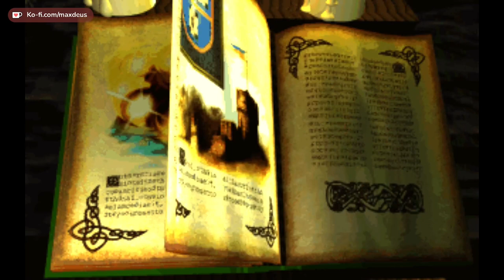The Elder Scrolls Daggerfall ⚔️ 109: Sheogorath und das Numidium (Ende) | Blind Unity Lets Play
Der uralte Golem Numidium, eine mächtige Waffe, die einst vom großen Tiber Septim dazu benutzt wurde, Tamriel zu vereinen, wurde in der Illiac-Bucht gefunden. Im Zuge der daraus folgenden Machtkämpfe wird der König von Dolchsturz ermordet, dessen Geist nun das Königreich heimsucht. Kaiser Uriel Septim VII schickt einen Helden in die Provinz von Hochfels, um dem Geist des Königs Frieden zu bringen und dafür zu sorgen, dass der Golem nicht in die falschen Hände gerät.
Titel: The Elder Scrolls 2: Daggerfall
Veröffentlichung: September 1996
Genre: Rollenspiel, Retro
Entwickler: Bethesda Softworks
Publisher: Bethesda Softworks